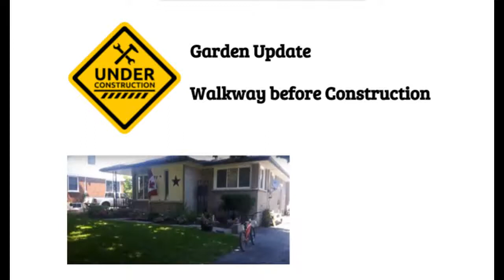Garden Update/ Walkway before Construction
This week we are getting a new walkway and porch! We are welcoming you to coming along with the progress.